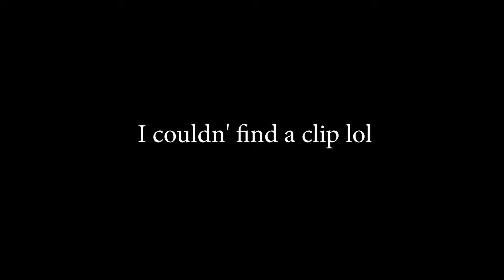The SHOCKING success of TED!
The new TED series on Peacock is surprisingly fantastic

📈 Increase Views & Channel Revenue on YouTube! 📈
📽 Full-length & Short-form video editor 💻